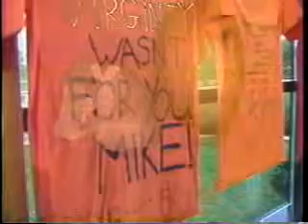Jesus' Daughter complete performance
burton beerman-compose/clarinetistr
celesta haraszti-dancer/choreographer
this is an intermedia opera based on a true story
paul causman-director

It is for amplified clarinet with realtime electronic processing, amiga computer using mandala software, providing interactive music and video, projections, children's chorus and dance